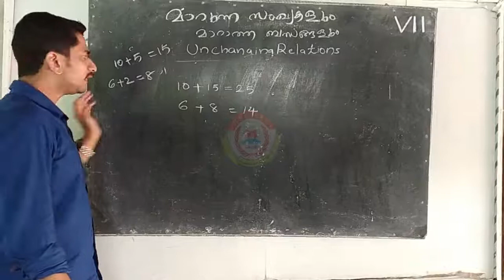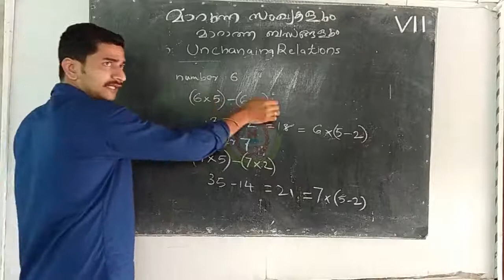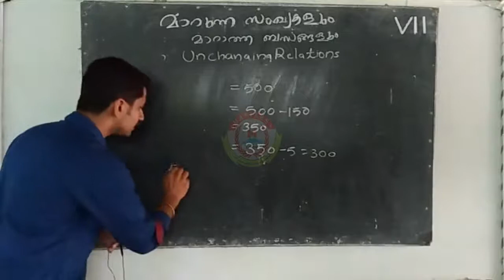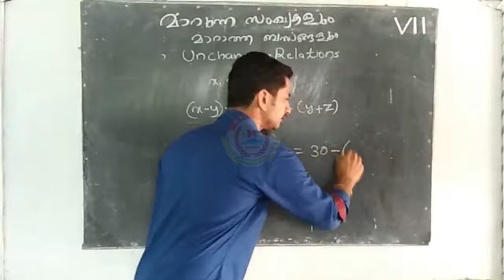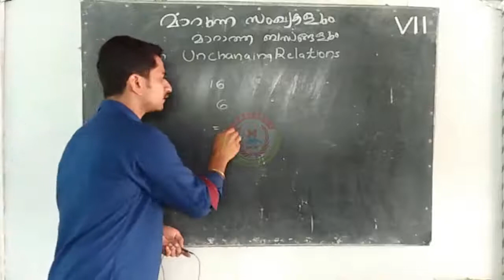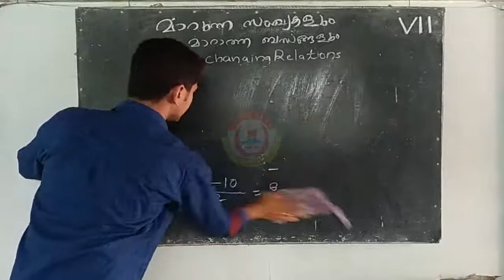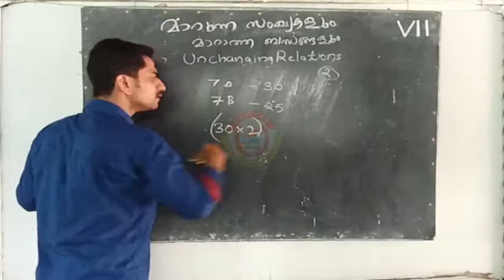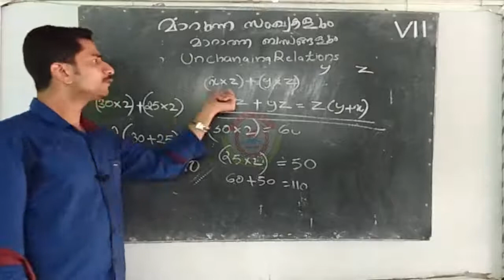MASTERS Online Class | STD 7 | MATHEMATICS | Chapter 3 | part 2